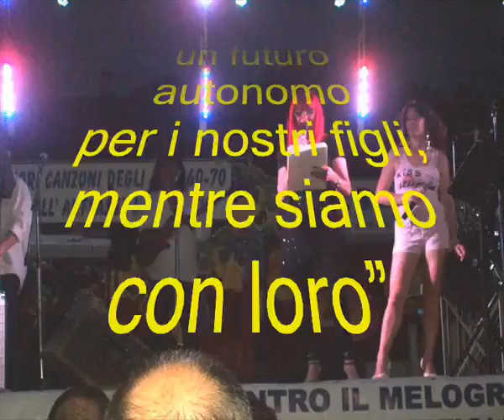Serata anffas 1 luglio 2010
Mario Tessuto utilizza questo spazio per i video associati al suo sito web ufficiale